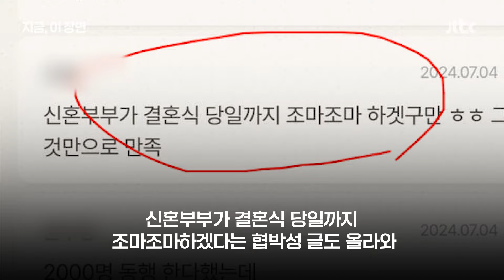아들 결혼식 방명록 테러…김윤 의원 "선 넘은 공격"｜지금 이 장면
의대증원에 찬성했던 김윤 더불어민주당 의원이 최근 아들의 결혼식을 앞두고 모바일 청첩장에 댓글 테러를 당했습니다 김 의원의 아들이 결혼식을 앞두고 모바일 청첩장을 돌렸는데 여기에 김 의원을 비난하는 내용이 여럿 달린 건데요. 악플이 이어지자 김 의원은 법적대응을 검토하고 있습니다.